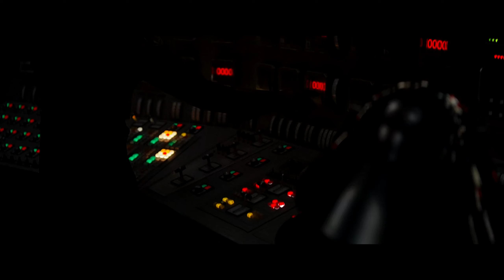Rogue One 2016 - Jyn and Cassian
From the 2016 classic starring:
Felicity Jones
Diego Luna
Alan Tudyk